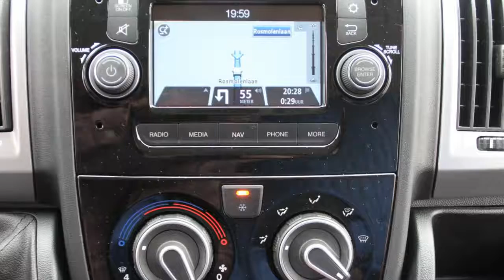Fiat Ducato MH1 L2H1 35 130PK AIRCO, NAVIGATIE, CAMERA, NIEUW!!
5 km
  Prijs:     € 18.900
  Merk:     Fiat
  Model:     Ducato
  Type:     MH1 L2H1 35 130PK AIRCO, NAVIGATIE, CAMERA, NIEUW!!
  Bouwjaar:     2015
  Transmissie:     handgeschakeld
  Kleur:     Wit metallic
  BTW/Marge:     btw
  Brandstof:     diesel
  Garantielabels:

Accessoires
* 2 achterdeuren
* 3e remlicht
* ABS
* Achteruitrijcamera
* Airbag bestuurder
* Airconditioning
* Audiobediening vanaf stuurwiel
* Bekerhouders
* Bijrijdersbank
* Bluetooth
* Boordcomputer
* Buitentemperatuur meter
* Carkit
* Centrale deurvergrendeling
* Centrale deurvergrendeling afstandbediend
* Cruise control
* Elektrisch bedienbare ramen voor
* ESP
* Navigatiesysteem
* Origineel audiosysteem
* Radio/Bluetooth
* Radio/CD speler
* Reservewiel
* Schuifdeur
* Stuurbekrachtiging
* Stuur in hoogte verstelbaar
* Toerenteller
* Tussenwand zonder ruit
* Zijdeur

Nu voor 18.900 euro excl BTW. Dit betreft een nieuw voertuig MY 2015 en is snel te leveren. Let op! De afgebeelde auto is een hoogte 2. De afleverkosten incl leges bedragen 590 euro excl BTW. Andere samenstelling gewenst? Neem contact op voor een scherpe offerte! Verder vragen? Neem gerust contact op met Rogier Waszink op telefoonnummer 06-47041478.
Kijk voor meer foto's op Gelieve te bellen voor de beschikbaarheid van onze voorraad i.v.m. onze hoge omloopsnelheid. Voor een gebruikte of nieuwe auto bent u hier aan het juiste adres. Van Dijk automotive biedt u namelijk betrouwbare auto's die speciaal geselecteerd zijn voor u. En jawel voorzien van de Nationale Auto Pas en veelal nog in de fabrieksgarantie, indien gewenst kunt u ook kiezen voor BOVAG Garantie.
Van Dijk Automotive is onderdeel van de Van Dijk groep. Deze groep is opgericht in 1929, u profiteert dus optimaal van onze jarenlange ervaring binnen de autobranche! Wij verzorgen de volgende diensten:.

-Het tenaamstellen en vrijwaren motorvoertuigen
-Het maken van uitvoerverklaringen voor export van motorvoertuigen
-Het verzorgen van een tijdelijk uitvoerkenteken

Ook is het mogelijk om buiten de gebruikelijke openingstijden een auto te komen bezichtigen, gelieve hiervoor een afspraak te maken.
Mocht u nog vragen hebben, wij staan u graag te woord!

Wij zijn te bereiken via telefoonnummer: 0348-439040

Met recht: mijn nieuwe (gebruikte) auto!

Aanbieder
Van Dijk Personenauto's B.V.
Rosmolenlaan 5
3447GL WOERDEN